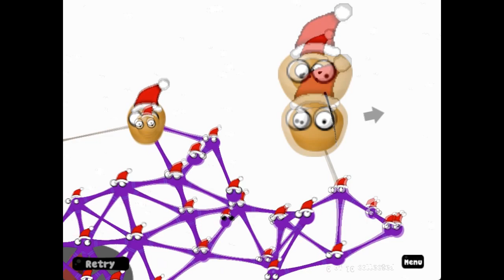World Of Goo Holidays Gameplay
Note:
The Music from the Level Going Up,Help Me Up,Junk In The Trunk is muted because the video would be blocked in some countries if I leave it on the video without muting it Enjoy Video!